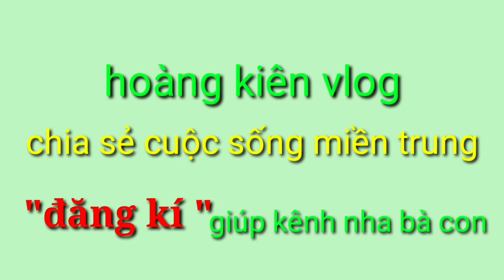Bẫy gà rừng hốt hoảng khi gặp cảnh này - hoàng kiên vlog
🔰cảnh bẫy gà rừng quá là nhiều nhưng chỉ bẫy được một con chán thật các bác ạ
🔰Hoàng kiên vlog :